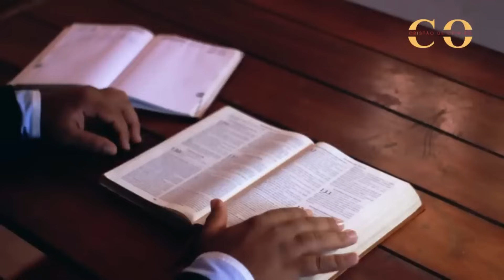FORTE PROFECIA SE CUMPRINDO! VAI SER EM SETEMBRO E OUTUBRO - PR EZEQUIAS SILVA E AP REGINALDO ROLIM